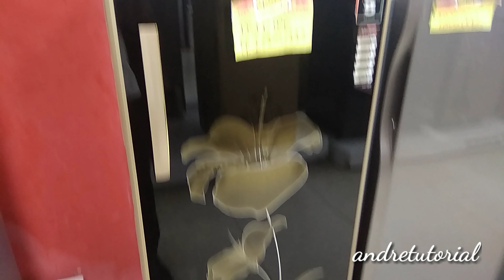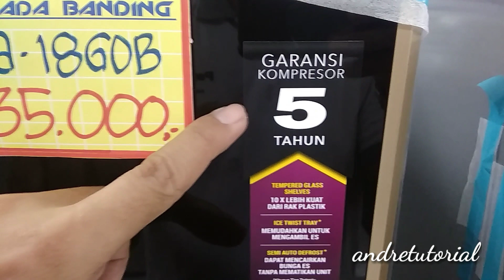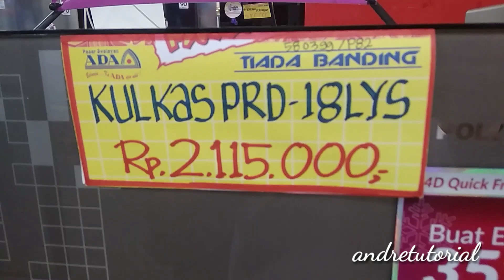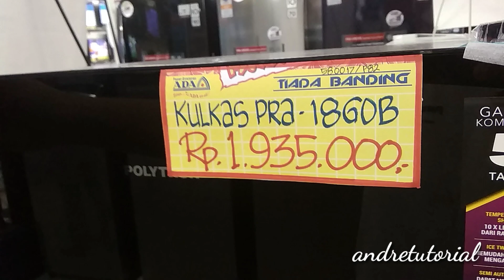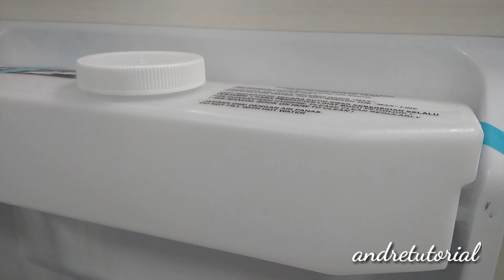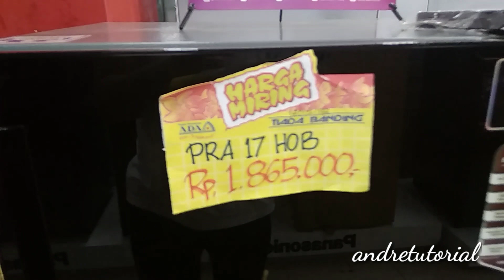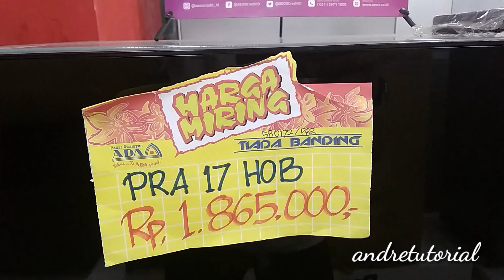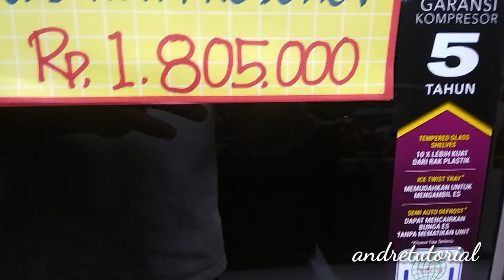Perbandingan berbagai macam kulkas 1 pintu polytron (PRA18GOB,PRD18LYS,PRA17HOB,PRF17QS,PRO16NOV)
Ini lah perbandingan berbagai macam kulkas 1 pintu polytron,
Kita bisa melihat sblm kita membeli
Untuk masalah harga setiap toko beda ya gaessss.

Semoga bermanfaat